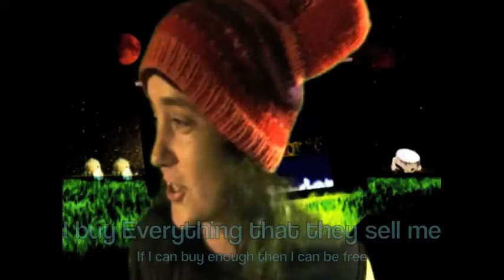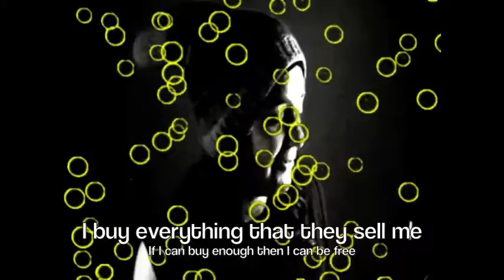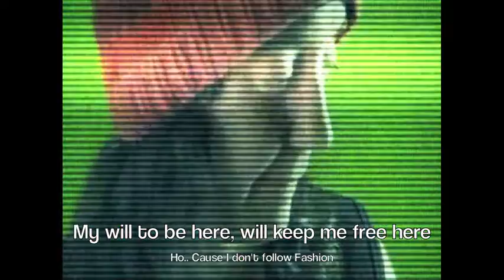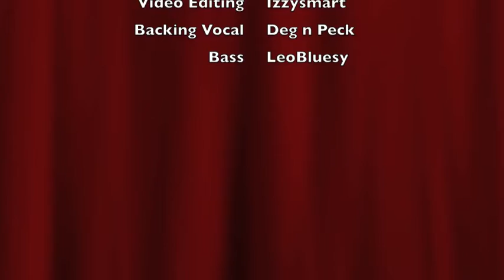New Song, b free in next few days... Corporations Rule the Nations. Izzysmart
A song that we wrote with izzysmart..